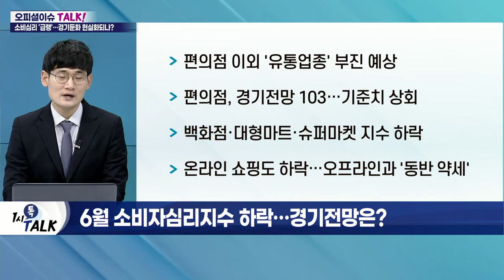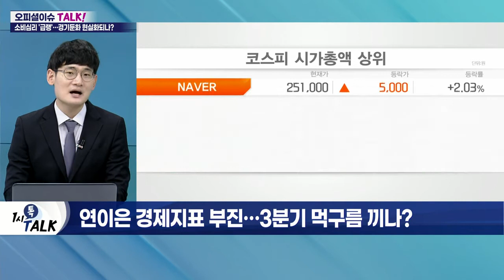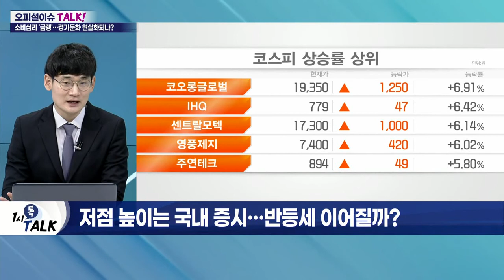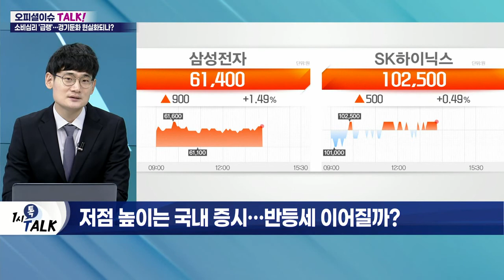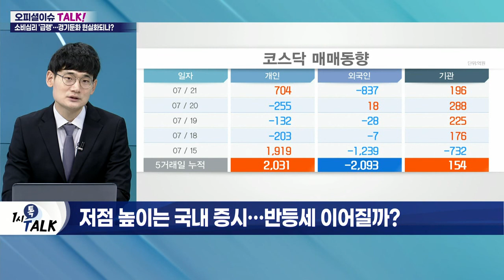살아나던 소비심리 '급랭'… 경기둔화 현실화되나?_오피셜 이슈 TALK (20220721)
Q. 6월 소비자심리지수 하락… 경기 전망은?
Q. 연이은 경제지표 부진… 3분기 먹구름 끼나?
Q. 부동산 시장도 '흐림'… 침체 장기화될까?
Q. 부동산 가격 조정 국면… '안정화'는 아니다?
Q. 저점 높이는 국내 증시… 반등세 이어질까?